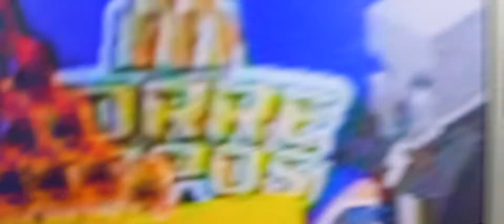Caldeirão do Huck - Chamada de programa (14/05/2022)